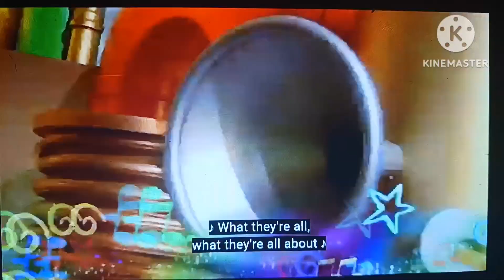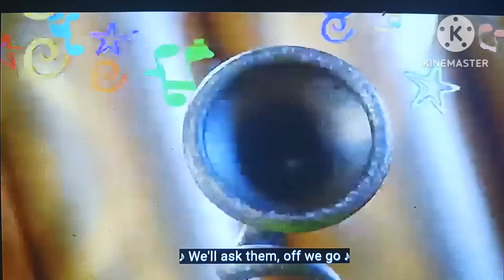Up and Down, Keeping Warm and Dreams Sing A Long (Original and Opera)